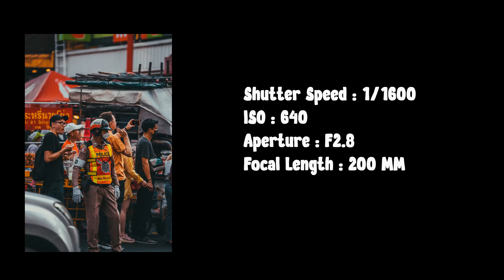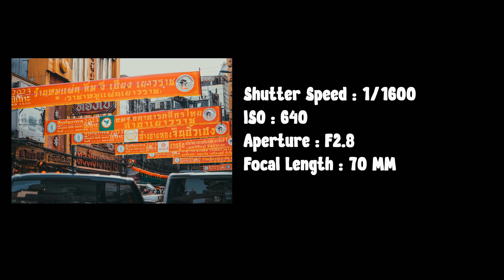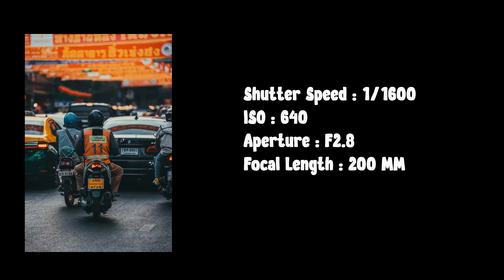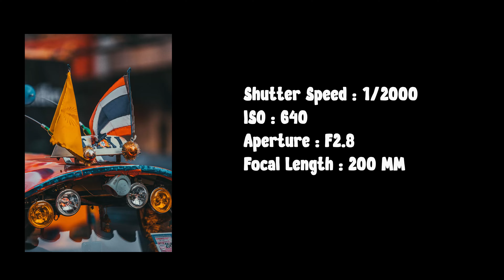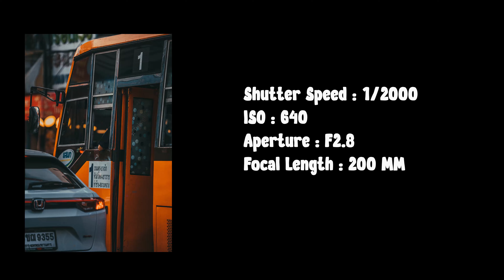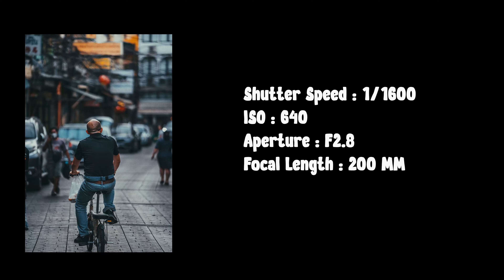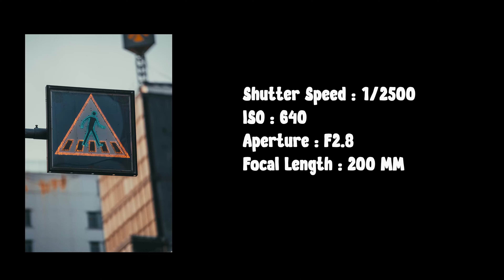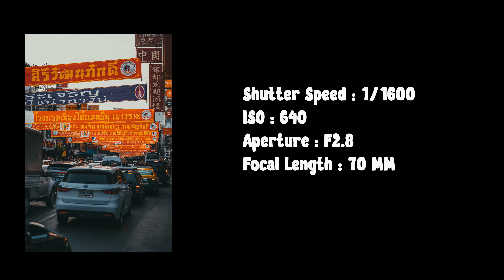VLOG03 - ถ่ายรูปเยาวราช POV BANGKOK CHINATOWN STREET PHOTOGRAPHY 4K